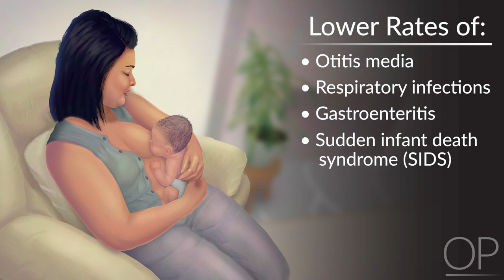Benefits of Breastfeeding by L. Rubin, A. Growdon, C. Callas | OPENPediatrics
Quick Concepts are short videos that describe a key physiological or theoretical concept or demonstrate a brief procedure. This video discusses the short-term and long-term benefits of breastfeeding for the baby and mother.

AUTHORS
Lucy Rubin , BA
Tufts University School of Medicine

Amanda Growdon, MD
Hospitalist and Clerkship Director

DATES
Initial publication: August 16, 2023

CITATION
Rubin L, Growdon AS, Callas C, Fantasia K, Marques B, Wolbrink TA. Benefits of Breastfeeding. 8/2023. From: Rubin L, Growdon AS, Callas C, Fantasia K, Marques B, Wolbrink TA. Breastfeeding. 8/2021. OPENPediatrics.